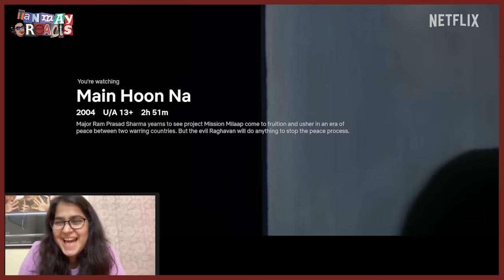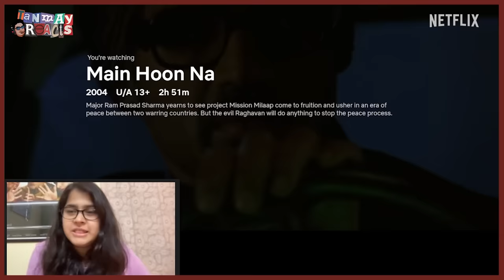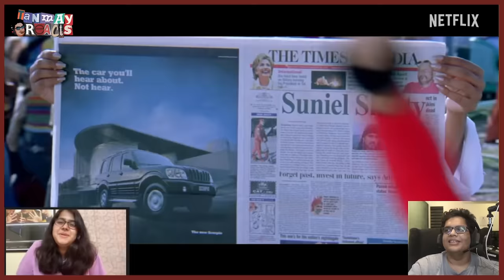Tanmay Bhat Reacts To Main Hoon Na ft. @ShreejaChaturvedi | Netflix India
Sigringbaambaambooming our way to pure unadulterated entertainment! 🥁

Tanmay Bhat and Shreeja Chaturvedi react to  Main Hoon Na, streaming on Netflix.